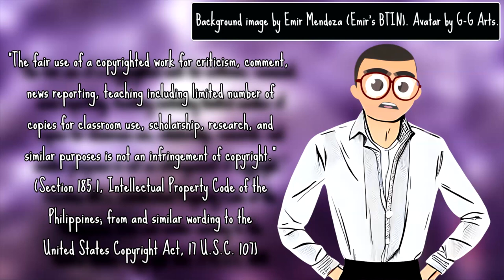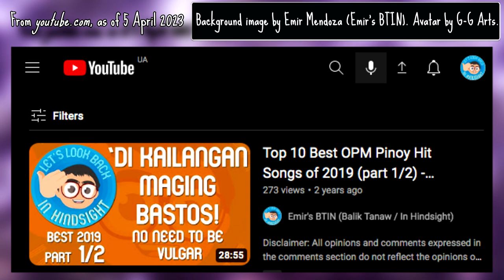Asan Ka Na Ba by Zack Tabudlo OPM Music Review - Emir's BTIN (Balik Tanaw / In Hindsight)